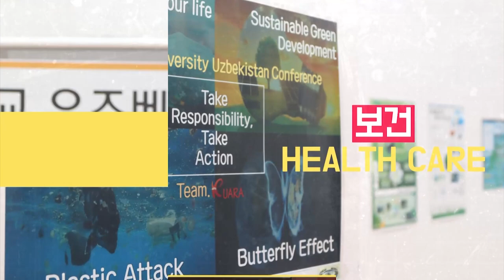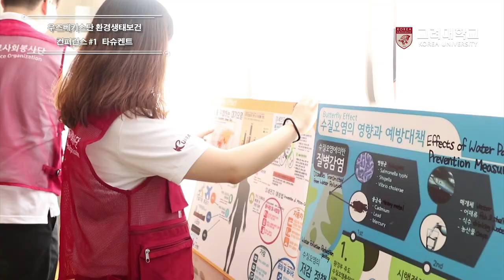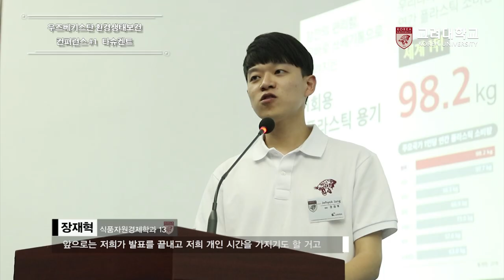[고려대학교 Korea University] 사회봉사단 우즈베키스탄 환경생태보건 컨퍼런스 #1 - 타슈켄트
[고려대학교 Korea University] 2018 고려대학교 사회봉사단 우즈베키스탄 환경생태보건 컨퍼런스 #1 - 타슈켄트

2018 고려대학교 사회봉사단 우즈베키스탄 환경생태보건 컨퍼런스 #1 - 타슈켄트
2018 KOREA UNIVERSITY O'zbekistan atrof-muhit Ekologi muhofazasi anjuman
2018 International Conference on Environmental Protection of Uzbekistan

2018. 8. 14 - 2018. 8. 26

고려대학교 사회봉사단

타슈켄트 튜린 공과대학